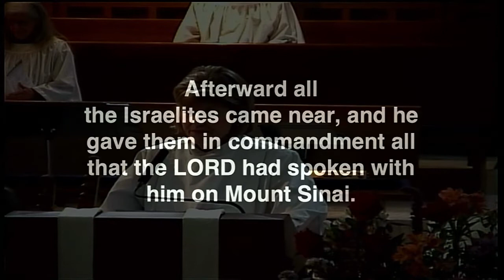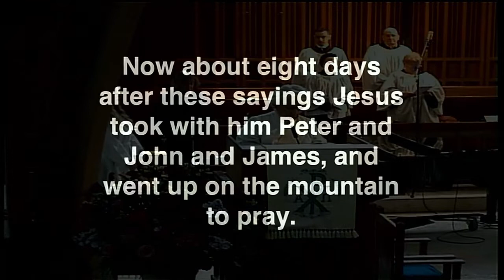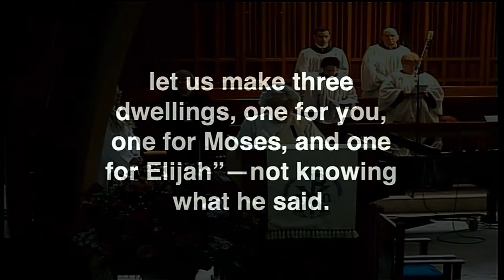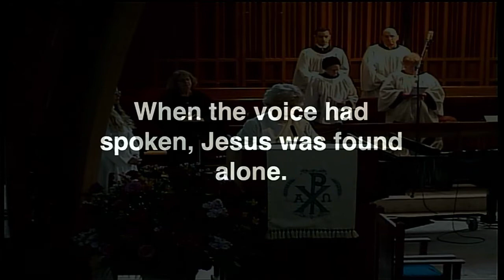St. Luke's Sermon February 27, 2022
Rev. Greg Kronz
"Transformed"